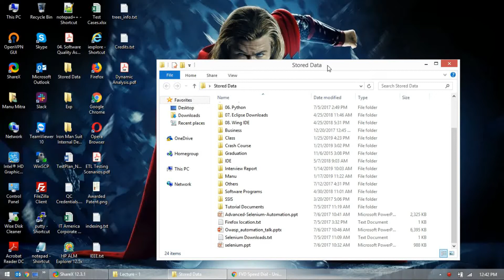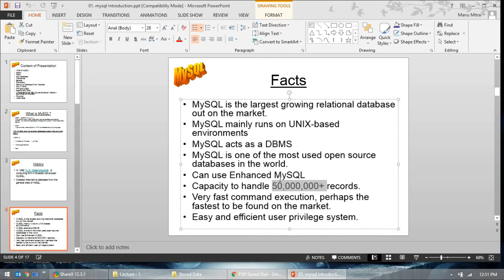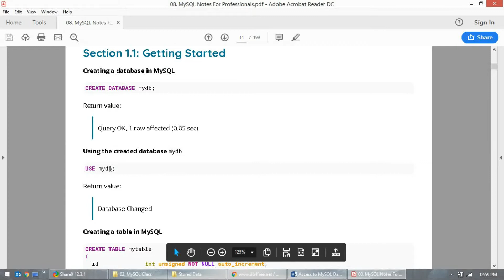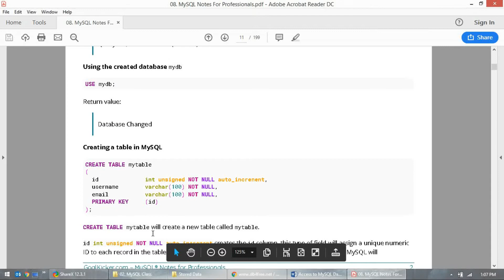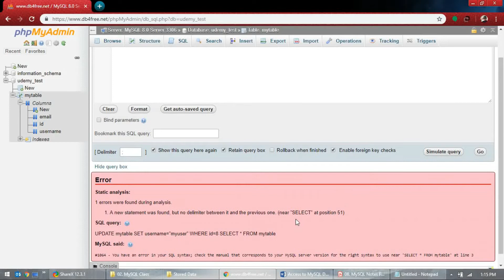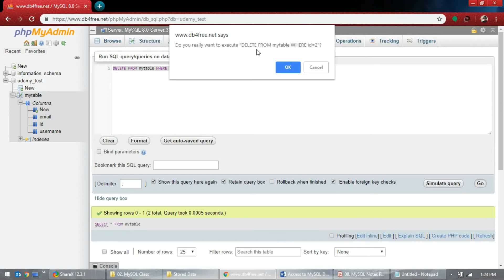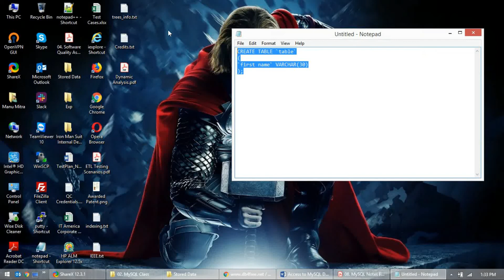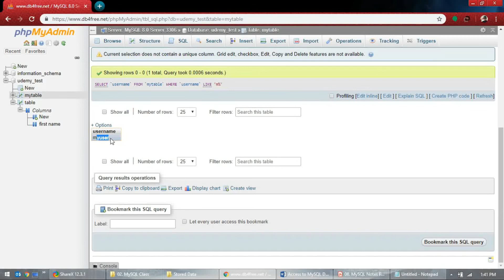01. Basic Concepts of MySQL Database (Introduction on MySQL)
01. Basic Concepts of MySQL Database (Introduction on MySQL)